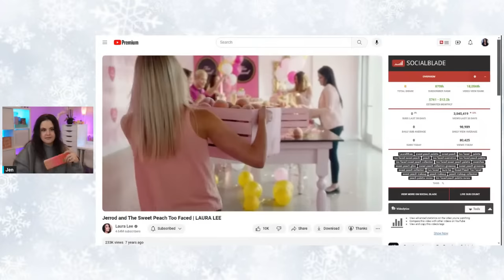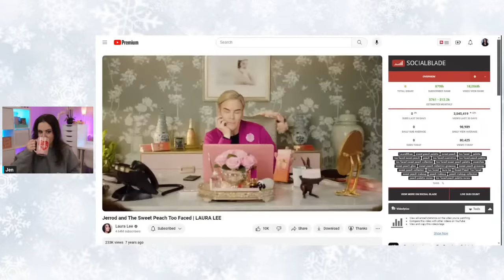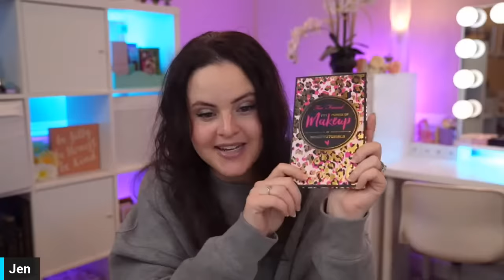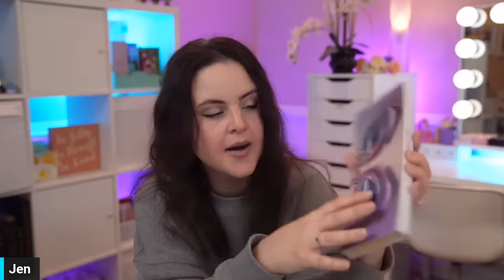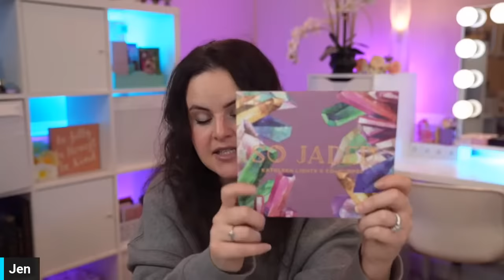LIVE CHAT - The STORIES Behind the Makeup - Flops, Fails, and Fascinations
I went into my eyeshadow palette vault and realized just how MANY stories we have associated with the makeup that has been released over the years. Let's talk about it!